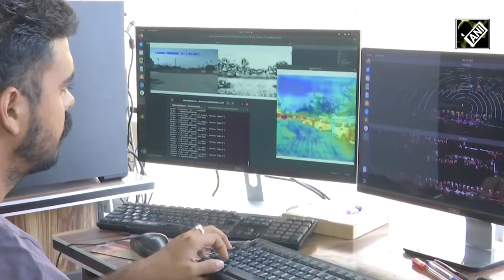Self-Driving Vehicle | Meet Sanjeev Sharma, An IITian Who Turned Bolero Into Self-Driving Car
Self-driving Vehicle: Sanjeev Sharma, an IITian living in Bhopal, has been doing research on self-driving cars for several years. Mr Sharma describes that he was inspired to develop such an autonomous technology in 2009.